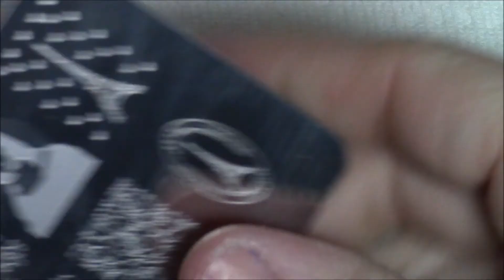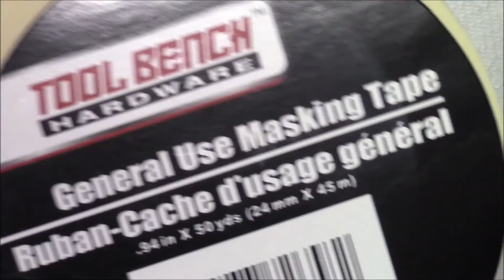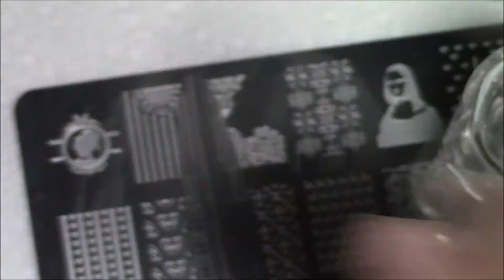Everything Vintage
This week's theme was Everything Vintage. It got me thinking... what is "vintage"? What could be considered "vintage"? I really was not sure. So I went hunting and found all sorts of images of nail art that was called vintage. But none seemed the right idea for me. I needed something geeky to go with my vintage quest. So I thought about it a bit more and decided that a Victorian inspired boudoir would be just the ticket. You see, I ADORE! Jane Austen books and the like. Victorian romanticism is something that fascinates me, though I am glad I do not live in those times. Instead, I can dream about it and put it on my nails. And thus, this design was born. I hope you like it!

LINKS!

Products:
Sally Hansen "Pink Blink", "Grease Lightning", Show Steel-Er", "White"
Salon Perfect "Brownie Scouts Honor"
OPI "Half Past Nude"
Studio M "Antiquated"
Bundle Monster Stamping Polish "Straight Up Black"
TIAN XIN 13 stamping plate
Bundle Monster stamping plate Time Machine BM-XL135